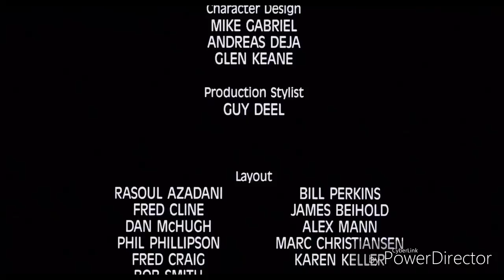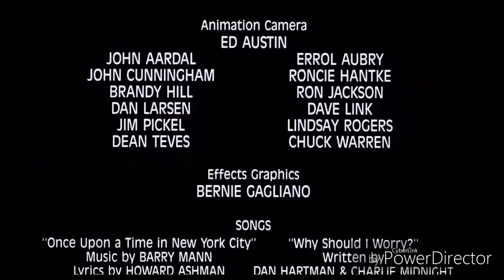Oliver and Company But It's In 9 Minutes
Congratulations, You Just Watch A Full Movie On YouTube